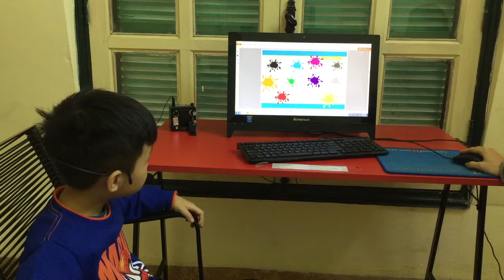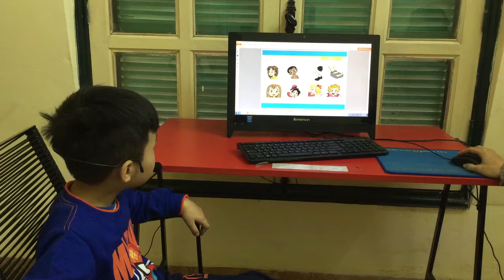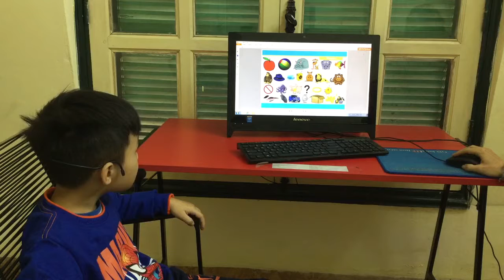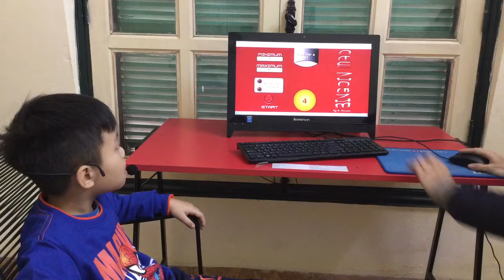Test in January, Canadian English Council, Đăng Khoa